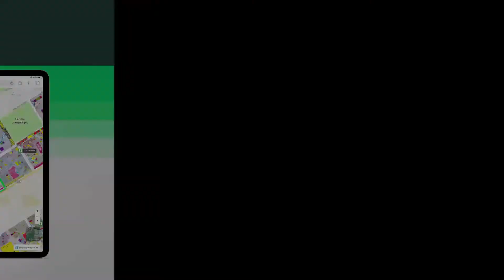3 MARLA HOUSE FOR SALE IN PHASE 2 AL-KABIR TOWN RAIWIND ROAD LAHORE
3 Marla Brand New House Is Available For Sale In Al Kabir Town Phase 2 Lahore

House Features

- 3 Bedroom Attached Bathroom
- 2 Kitchen
- Tv Lounge
- Drawing Dining
- Garage
 - Store Room

Nearby
- Park, Mosques, Commercial.